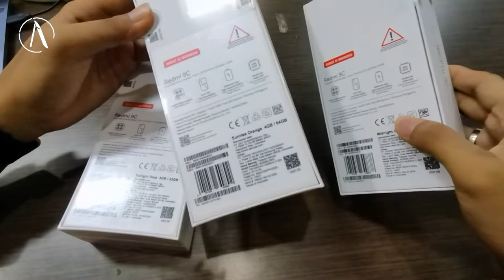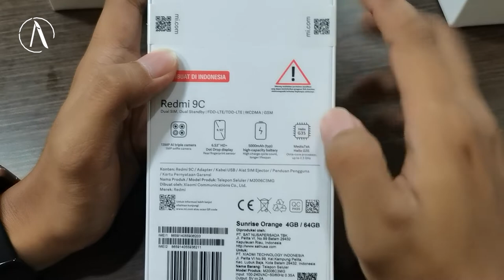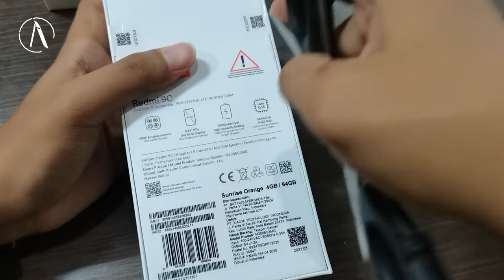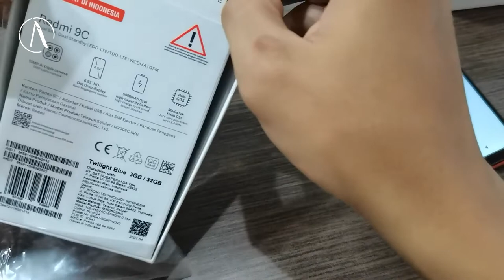Unboxing Xiaomi Redmi 9C SEMUA WARNA dan VARIAN | Sebelum Ada Redmi 10C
bener banget, ini video gue rekam sebelum xiaomi akhirnya kasih pengumuman akan merilis Redmi 10C ke pasar indonesia.
akhirnyaaa... setelah 1 tahun berlalu, seri Redmi 9C yang cukup laku di pasaran, ada juga penerusnya nih.

dan pada bulan desember lalu kantor gue beli 3 Hape Xiaomi Redmi 9C , akhirnya gue buat untuk semua JENIS WARNA dan VARIAN MEMORINYA
4/64 GB dan 3/32 GB dengan warna :
- Blue
- Orange
- Grey

gue unboxing SEMUA WARNA dan SEMUA VARIAN Redmi 9C supaya lu tau bedanya semua kaya gimana.. hehehe

OmGAdget EPs.271